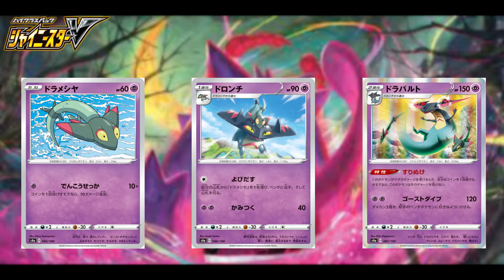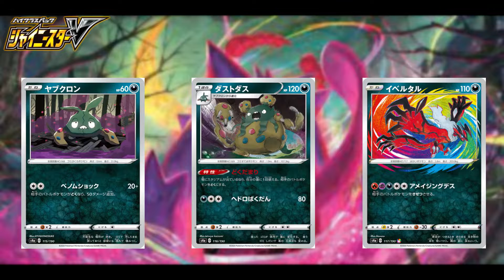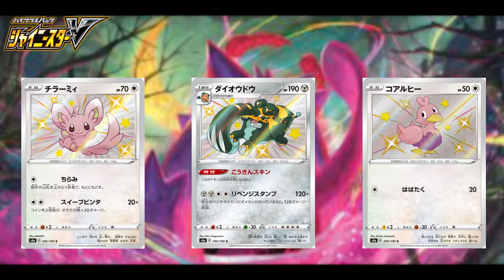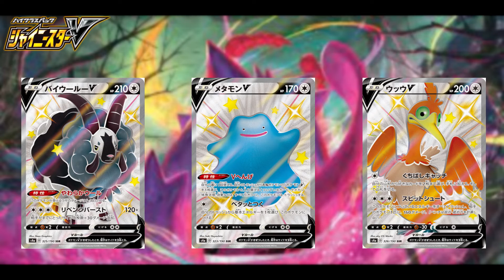Pokémon TCG (HD) | - Shiny Star V | S4a | シャイニースターV| Japanese Version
Pokémon Game OST (Full In-Game)